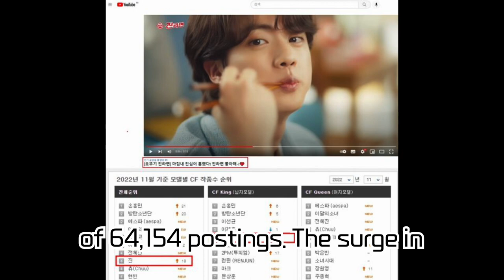BTS Jin's Advertising Impact and the Exceptional 'JIN Effect'! Surge in Ottogi Ramen Exports, Food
BTS Jin's Advertising Impact and the Exceptional 'JIN Effect'! Surge in Ottogi Ramen Exports, Food Industry Attention, and Fan Love During Military Service as the 'Sold-Out King'!

We delve into the detailed analysis of the 'JIN Effect' showcased by Jin, a member of BTS, and the food industry's reaction to it. From the Ottogi ramen advertisement leading to a boom in domestic ramen exports, to the ongoing fan love and attention even after his military enlistment! Let's explore the multifaceted charm of Jin and the heightened global fandom expectations stemming from it.